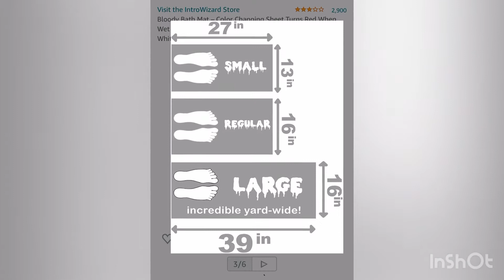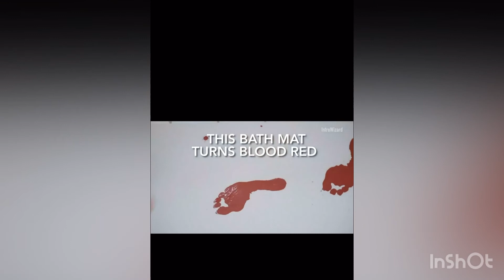Bloody Bath Mat // Amazon Finds // Tik Tok Famous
Amazing gag Blood Dripping Bath Mat that turns into red stains when it gets wet and stepped on.  Be able to make your own bleeding footprints when coming out of the shower.  Perfect novelty gift for horror fans!